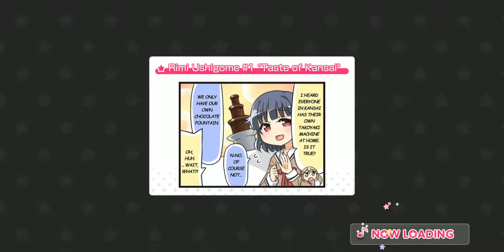Everyday BanG Dream! episode 1